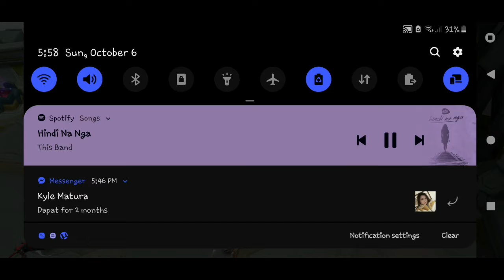Mobile Legends | Hayabusa | 4 kills 0 death 4 support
I am not an expert with Hayabusa but I am currently practicing how to. I believe Hayabusa is such a game player when you know how to use him properly.